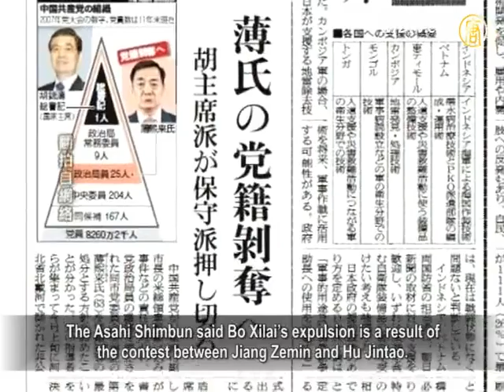Bo Xilai Subject to Expulsion and Death Penalty?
The 18th Congress of the Chinese Communist Party (CCP)
is being prepared as high profile.
The Party's Politburo Standing Committee reportedly
once again cut to seven seats from the previous nine.
During the political storm, how the CCP regime will handle
Bo Xilai's case has been closely followed by the world.
Japan's pro-CCP media revealed that the Beidaihe meeting
intends to expel Bo who is likely to be criminally punished.
Analysts speculate that Bo may face the death penalty.

Otherwise, he would be a threat to the incumbent and
oncoming CCP top leadership and to the Chinese people.

The CCP's Party Constitution stipulates that Party members
who seriously violate criminal law be expelled from the Party.
Japan's Asahi Shimbun reported that the Beidaihe meeting
plans to expel Bo Xilai and remove his status of deputy to the CCP's National People's Congress.
The Japanese media expected that
Bo might be held criminally liable.

Beijing-based political observer, Hua Po, thinks that
Bo Xilai will definitely be sentenced to death.
He said that China is now in a political situation
very similar to that was in 1976.
If Bo was not purged, he would become the 2nd Deng
Xiaoping. Xi Jinping would become the 2nd Hua Guofeng.

Hua Po: "I don't believe they'll only expel Bo.
I think Bo Xilai will end up very, very miserable.
For Hu Jintao, Wen Jiabao or Xi Jinping,
all three shouldn't leave Bo any chance to rise again.
The leftists under Bo are also very wicked and cruel.

If Bo is not killed and later stages a comeback,
Hu and Wen would face a very miserable end.
The relationship between Hu & Wen and Bo is not as good
as that between Mao Zedong and Deng Xiaoping."

Critic Tang Baiqiao comments that the move to expel Bo and
to remove his deputy eligibility is intended to give Bo criminal sanctions on the next step.
Tang Baiqiao says that Bo should
at least be given death penalty.
Tang Baiqiao estimates that Hu & Wen may yield to an extent
in handling Bo's case.
This is to contend for the power bargaining at the 18th Congress
with Jiang Zemin's faction.

Tang Baiqiao: "Naturally, Hu Jintao should have investigated
Bo's many crimes.
These range from corruption, bribery, abuse of power, secret
tortures and the involvement of live organ harvesting and sale of human bodies.
I don't believe the CCP will investigate and punish Bo for his
roles in the live organ harvesting and human body sales."

Tang Baiqiao said if Bo cannot be decidedly purged, the
victims in the near future will not only include the factions of Hu & Wen, but also Chinese civilians.
Tang remarked that Bo will surely await his chance
as long as he is alive.
In that case, the families of Hu & Wen would be
subject to more dire suffering.

Tang Baiqiao: "The Chinese public won't trust this regime
any more. But the evil force hasn't been effectively punished.
And the police system, the Political & Legislative Affair sector
will stray into more arrogance.
This is because they know they have very strong backing,
that will encourage them to commit more and greater evils.
Like live organ harvesting, human body exhibits, tortures,
the suppressing of Gao Zhisheng, and so on.
At that time, the Chinese people will face more disasters."

The Asahi Shimbun said Bo Xilai's expulsion is a result of
the contest between Jiang Zemin and Hu Jintao.
Now it looks that Jiang has completely lost the capability of
showing his existence.
Hu's faction has held advantages, will show great impact
by adjusting the CCP top leader teams.
The commentary stated that Hu Jintao tried to cut from nine
seats to seven seats in the Politburo Standing Committee.
The factions of Hu & Wen will reign supreme, according to
Japanese media.

This July, Hua Po predicted a list of candidates for
the CCP Politburo Standing Committee.
His forecast is nearly equal to the name list that
has been unofficially leaked.
Hua Po says the Chinese publics expect Hu& Wen to
legally punish the interest groups under Jiang Zemin.
So Jiang's men see little chance to be put on the name list.

Hua Po estimates that Yu Zhengsheng only has
a probability of 40% to enter the top leader group.

Hua Po: "The public view Yu Zhengsheng's promotion to
the Politburo Standing Committee as a concession.
But I don't think he has such an opportunity as it has only
seven seats and the quota is too limited.
Yu Zhengsheng is the 2nd generation of the revolutionary
cadres.
If people like him are all put into the top leader team, that
would become the Royal Cabinet of the late Qing Dynasty."

Hua Po said, Jiang Zemin's top-level leadership arrangement
has blocked the way of Hu & Wen.
The political inaction of Hu & Wen and the popular discontent
with the widening rich-poor gap may be used by Bo Xilai's buddies to pressure Hu & Wen, Hua Po analyzed.